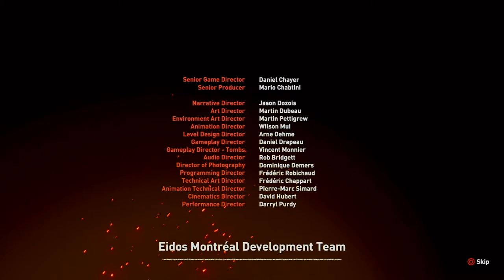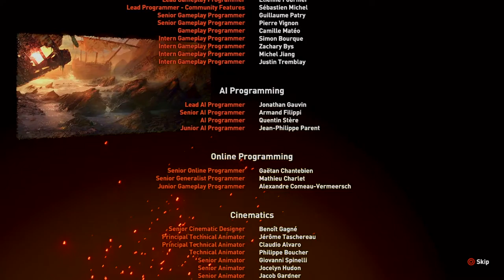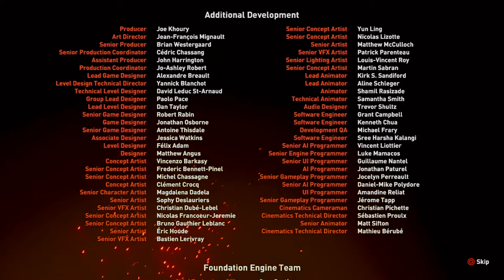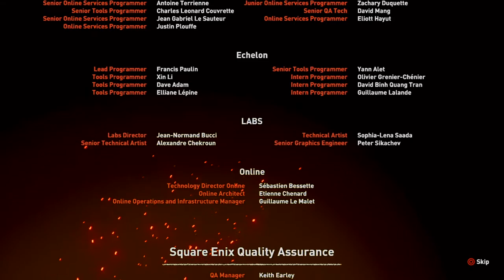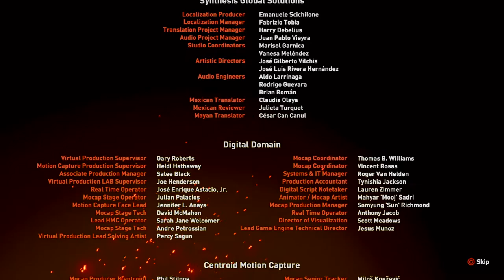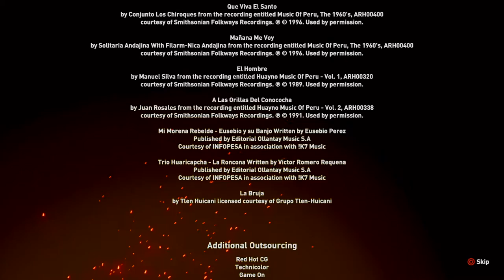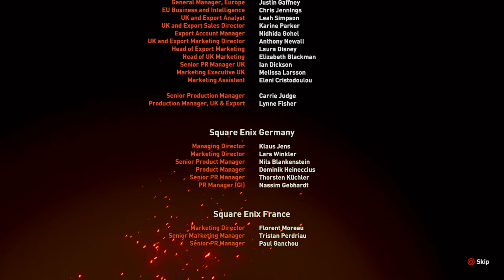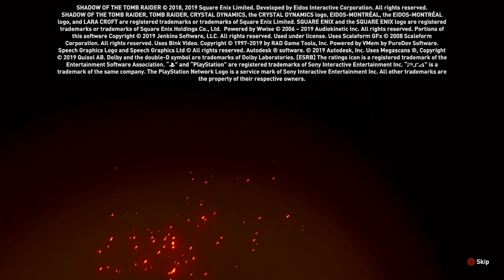Shadow of the Tomb Raider - Playthrough Finale: The penultimate for the "Survivor" Origin Trilogy.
Shadow of the Tomb Raider - Playthrough Finale: The penultimate for the "Survivor" Origin Trilogy. Here's hoping that we can see the iconic Lara in her grittier version again in the near future.